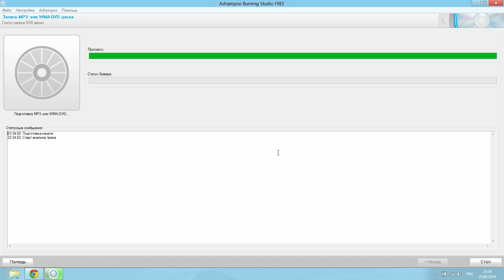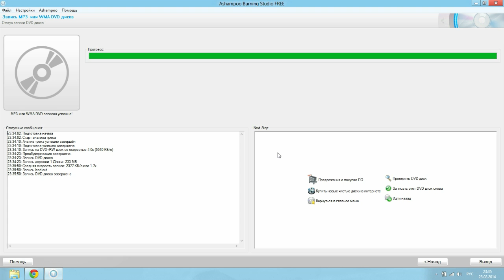Как Записать mp3 Диск с Музыкой в Машину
Зарабатывай на своих покупках! Регистрация - goo.gl/AvWhps

Google Chrome расширение от Letyshops: goo.gl/33umJ2

ЕСТЬ ВОПРОС? ЗАДАЙ ЕГО У НАС НА ФОРУМЕ

Здравствуйте, с вами канал «Чаво ТВ». В данном видео уроке мы покажем, как записать mp3 диск с музыкой в машину. Для начала в наш DVD-привод вставим чистый компакт-диск. Из стартового экрана Windows запустим Рабочий стол. Кликнем два раза мышкой на ярлыке программы «Ashampoo burning studio». В левой части окна программы выбираем раздел «Музыка» и нажимаем «Создать MP3 или WMA диск». В опциях записи при желании мы можем выровнять громкость всех треков в ручном режиме или автоматически, установив соответствующие галочки. Нормализуем звуковые дорожки. Нажимаем «Далее». Кликаем на кнопку «Добавить». В окне проводника находим файлы с музыкой. Выделяем нужные и нажимаем «Добавить». Ожидаем добавления файлов в проект. Нажимаем «Закрыть». Теперь жмем кнопку «Далее». Начался процесс выравнивания звуковых дорожек. Нажимаем «Записать». В появившемся окне жмем «Да». Началась запись компакт-диска. Диск успешно записан.